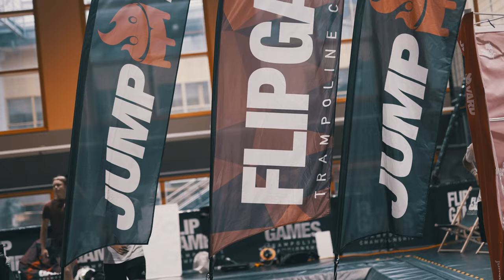FLIPGAMES - THE DOME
FLIPGAMES ÄR TILLBAKA!

Vi är äntligen tillbaka med säsong 2 av Sveriges största freestyle trampolin-turnering, Flipgames! 7 stopp runt om i Sverige för att samla 16 vinare till den STOOORA finalen uppe i Åre för att utse Sveriges bästa trampolinhoppare. Över 30 000kr i prispengar.

Hoppas att ni är redo, för det är vi!

Vinnare Dome:
Mark - @mark.nyberg.tihii
Melvin - @melvinthoren

Film & Redigering:
Isak Wiklund - @isaakwiklund

Även ett stort tack till The Dome